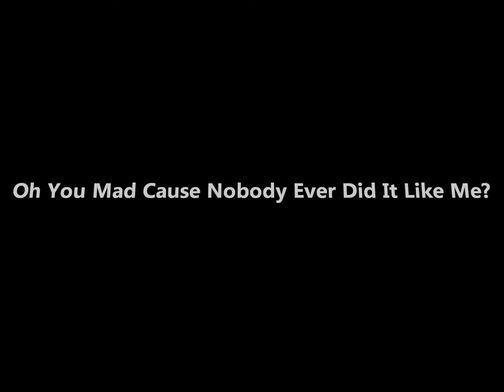Shot For Me Cover By Logan Lee Ft Will White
i do not own instrumental but Will is my best friend and enjoy. NO HATERZ... LOVE LOVE LOVE